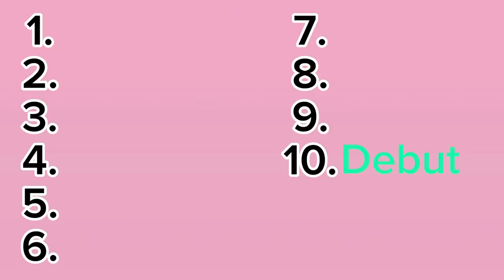Ranking Taylor Swift albums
Debue, Fearless, Speak Now, Red, 1989, Reputation, Lover, Folklore, Evermore, And Midnights on a scale of 1 - 10 which is number one?